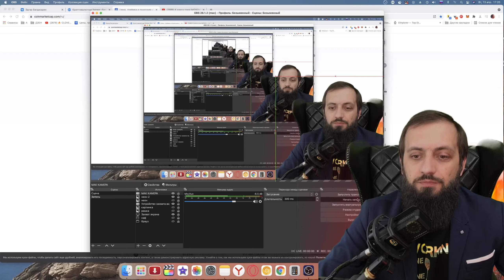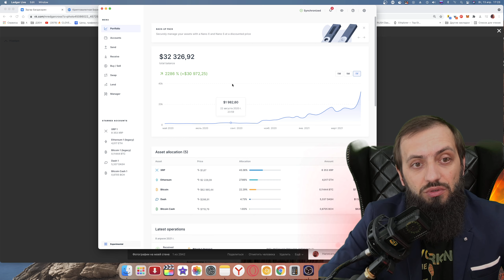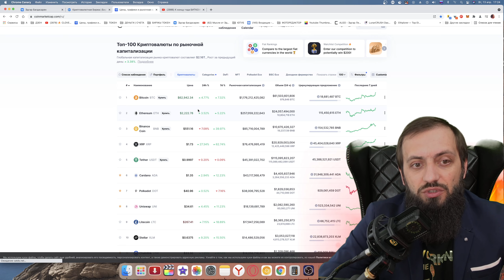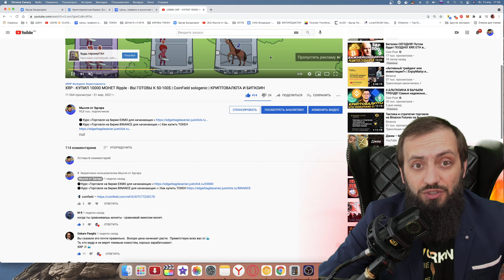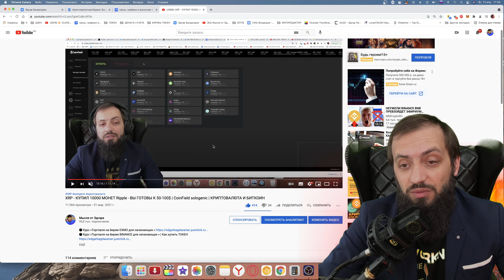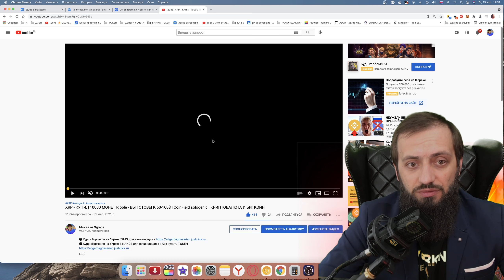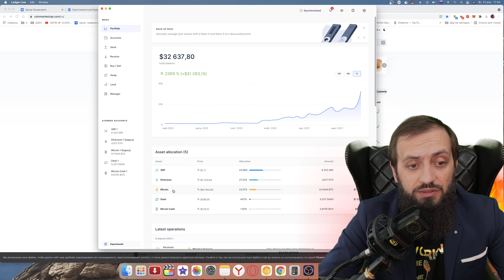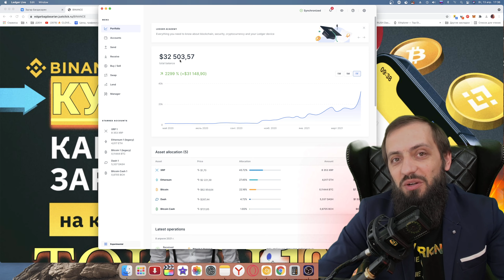ЗАРАБОТАЛ 3000$ ЗА 1ЧАС 🔥 Биткоин 65000$ ИНВЕСТИЦИИ КРИПТОВАЛЮТА Bitcoin BTC ,Ethereum ETH, XRP ,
МОИ ВИДЕОКУРСЫ